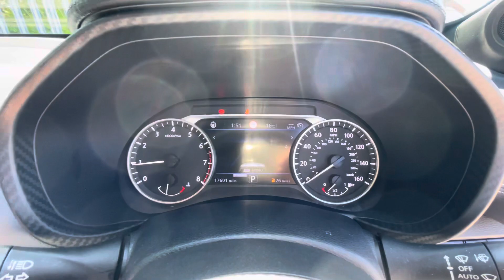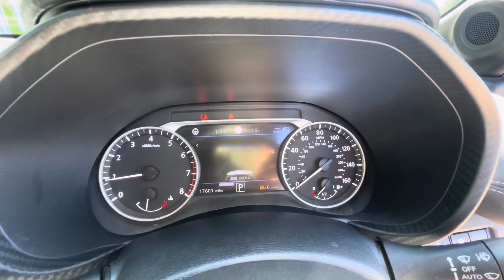Juke Tekna LT21YXM